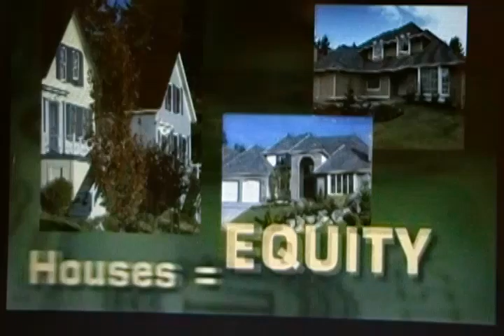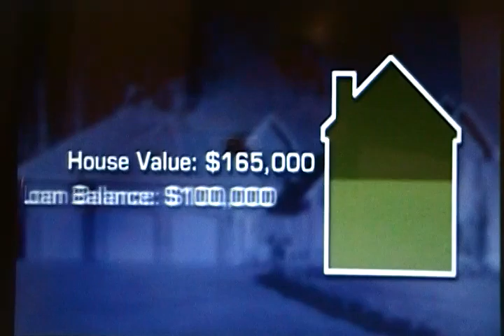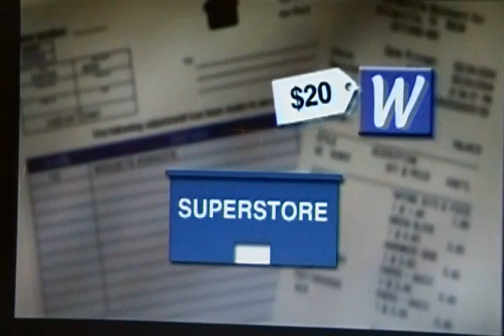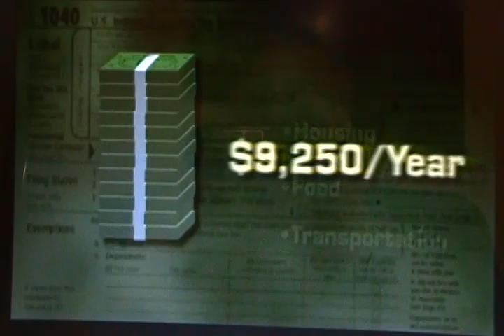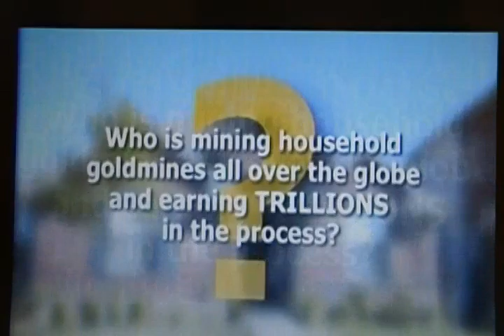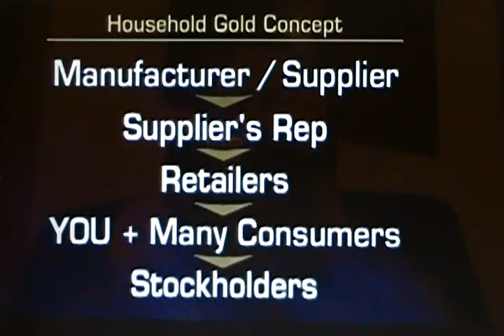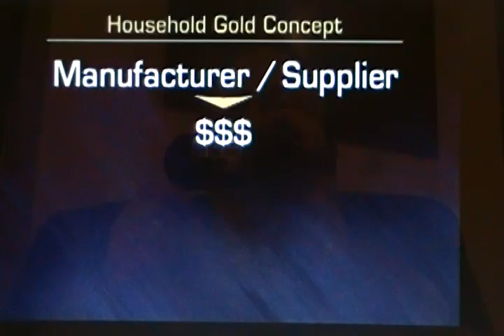RHP Marketing Services | Financial Freedom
2 steps anyone can take to create a retirement income without spending any additional money.  Live debt-free and in the style you want.

RHP Marketing Services
605 Aboyne Cres. NE
Calgary, AB T2A 5Y7